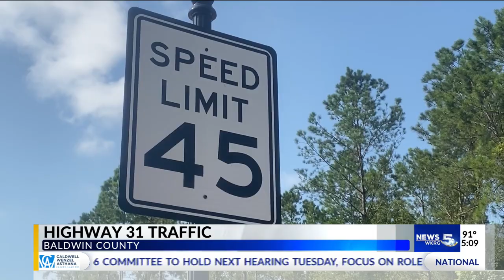Traffic light project delayed near new Stonebridge Elementary School